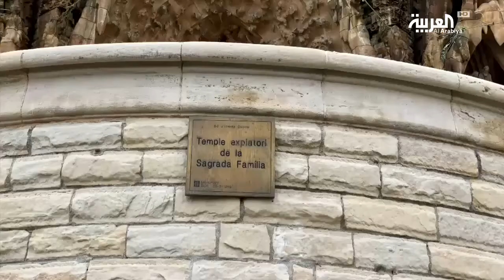Barcelona Toursim Corona Virus - Barcelona - Catalunya - Spain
Barcelona Toursim Corona Virus  - Barcelona - Catalunya - Spain - Laith Bazari - Al Arabiya TV

السياحة في برشلونة في  زمن كورونا في دقيقة - برشلونة - كاتالونيا - اسبانيا - قناة العربية ليث بزاري